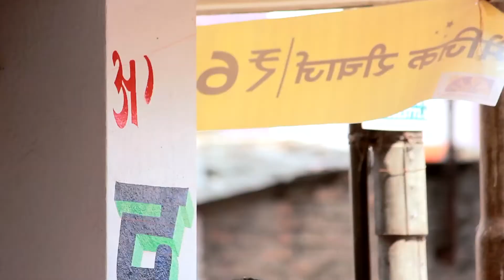"Unsung Heroes"- Promo ( A Documentary Film By- Abhishek Arun)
"Unsung Heroes" is not merely a Documentary, it is a Portrait of the lives of three exceptional boys from a small town Chapra Bihar. They are common guys from our community but extraordinary talented. One is a Collage artist, second is a unique Stamp painting artist and the third one and the most interesting character of my film is a Body Print Artist.
These are one and only guys of their field but still fighting for their survival. They have participated in so many art galleries across the country and enlightened the name of this small town.
It is my small step towards their talent, i want that people should know about them and their life. It will be completed soon.
I hope for your kind feedback.